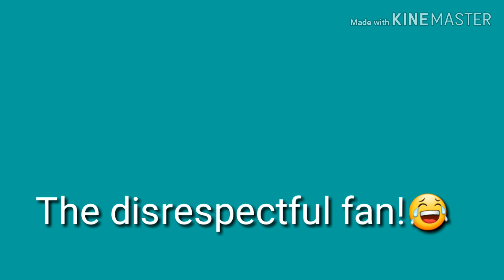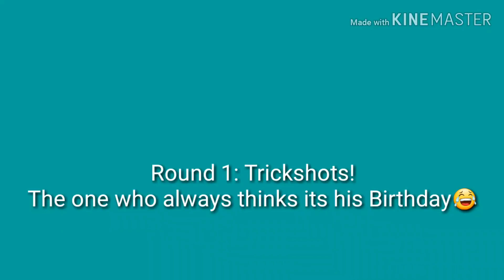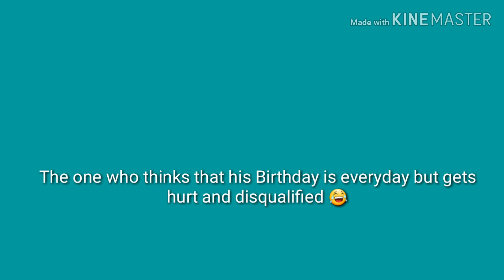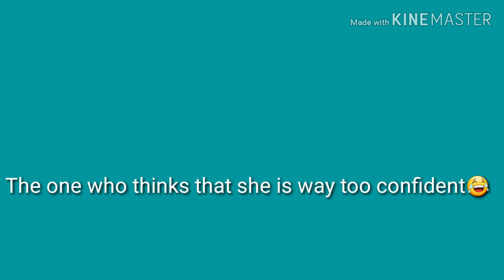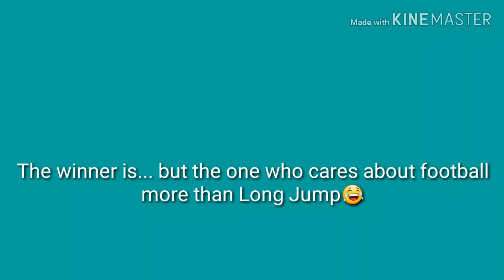Long Jump Stereotypes!😂| Funny moments!👌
Go like this video Im aiming for 7 likes and dont forget to smash that subscribe button if you want more videos and dont forget to click on the comments!👌 See ya!